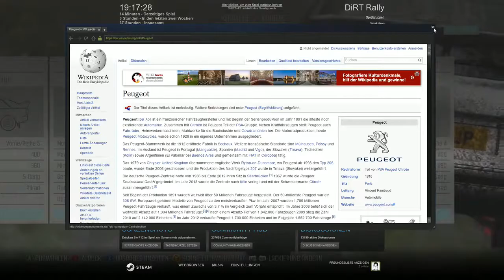Dirt Rally #53 (Deutsch) - Monte Carlo * Let's Play Dirt Rally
"Dirt Rally" Rally Racing Game vom Entwickler und Publisher Codemasters

Um die Onlinedienste verwenden zu können musst du einen Account bei Racenet registrieren. Die Anmeldung ist kostenlos und läuft normalerweise (so war es bei mir) problemlos ab!